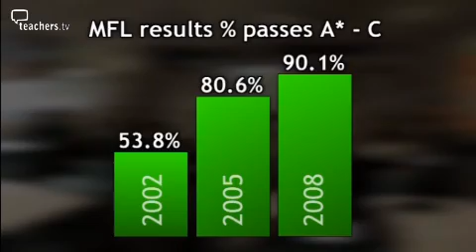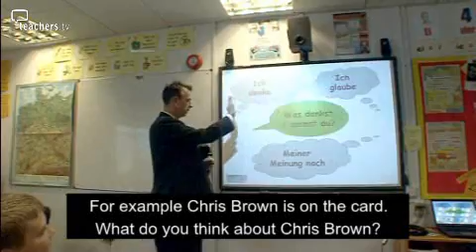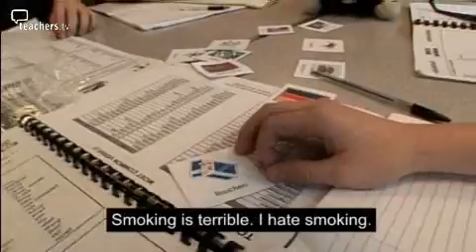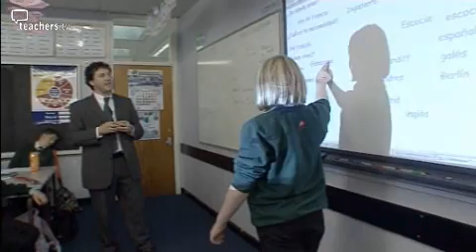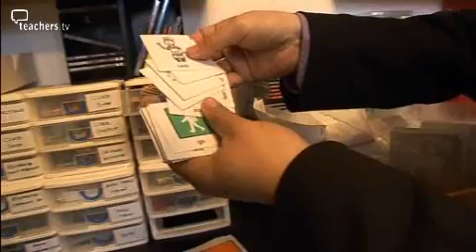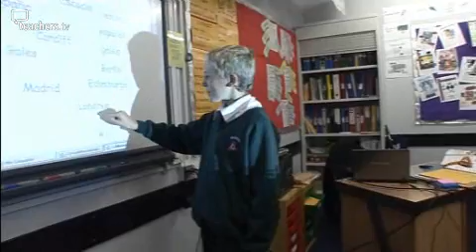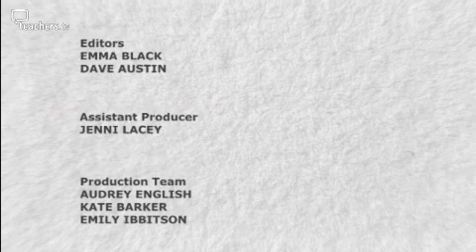Teachers TV: MFL at Wildern School